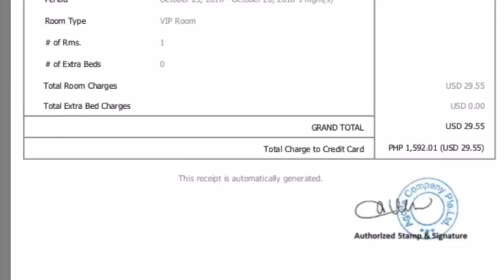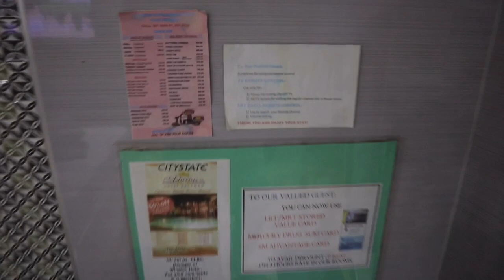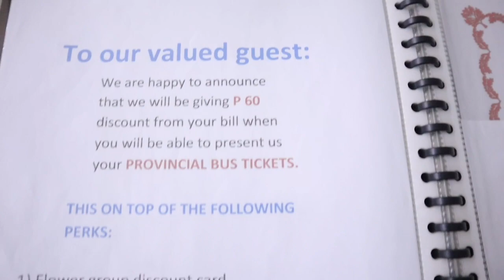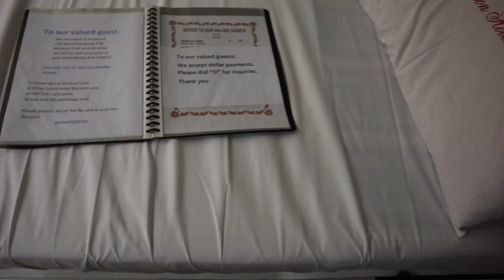TRENDING WORLD | WINSTON HOTEL SA PASAY | ANG KATOTOHANAN SA VIP ROOM NILA!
All about food trip and travel vlog
Winston Hotel Vip Room Review!